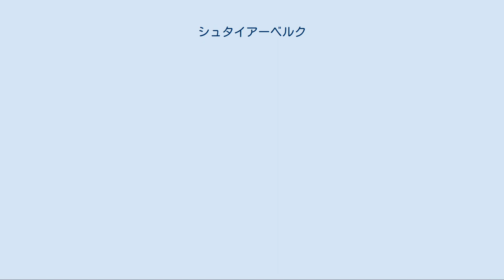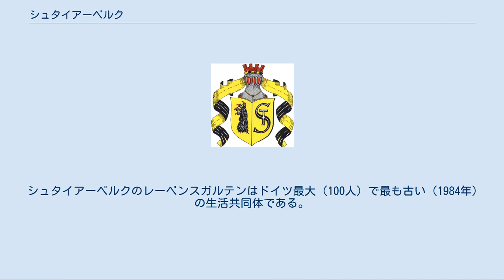シュタイアーベルク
シュタイアーベルク (Steyerberg) は、ドイツ連邦共和国ニーダーザクセン州のニーンブルク/ヴェーザー郡に属すフレッケン（フレッケンとは、古くから市場開催権など一定の自治権を認められた町村。以下、本項では便宜上「町」と記述する）である。
この町はザムトゲマインデ・マルクローエおよびザムトゲマインデ・リーベナウとともに目的連合「ヴェーザー左岸」を結成している。
 シュタイアーベルクはヴェーザー川中流域に位置する。
この町は、北はザムトゲマインデ・リーベナウ、西はザムトゲマインデ・ウフテ、東はザムトゲマインデ・ランデスベルゲン、南はシュトルツェナウと境を接している。
グローセ・アウエ川が町内を流れている。
シュタイアーベルガー・ベルクが町内唯一の大きな丘陵である。
 シュタイアーベルクは1259年に初めて文献に記録されている。
シュタイアーベルクはホーヤ伯の領土防衛のための城砦であった。
あるいはこれはミンデン司教を挑発するために司教領内に建設された可能性もある。
1265年からシュタイアーベルクはホーヤ伯とミンデン司教がともに所有権を主張する紛争の種であった。
ホーヤ伯はクナップスベルクに城砦を築くことで領主権を確立した。
これ以後、シュタイアーベルクは官庁所在地となった。
ホーヤ伯が断絶した後、1582年にシュタイアーベルクはブラウンシュヴァイク＝リューネブルク公の所領となった。
三十年戦争では1625年と1636年に略奪を受け、焼き払われた。
1800年頃、シュタイアーベルクはナポレオン軍に占領された。
1829年からはシュトルツェナウ管区に属した。
1867年にこの管区が廃止されて以降はシュトルツェナウ郡に属したが、この郡は1932年にニーンブルク/ヴェーザー郡に併合された。
1968年にザムトゲマインデ・シュタイアーベルクが成立した後、1974年にその構成自治体が合併し、単一自治体となった。
合併以前の8町村が現在の地区となっている。
 ホーヤ伯がシュタイアーベルクをフレッケンに昇格させたのがいつであるか詳しいことは判明していないが、14世紀であったことは確かである。
1549年から1766年まで貴族のミュンヒハウゼン家の傍流が代官としてシュタイアーベルクに拠った。
シュタイアーベルクの射撃祭は1589年から開催されている。
 第二次世界大戦末、シュタイアーベルクはイギリス軍に駅を爆破された後、占領された。
 この町の議会は17議席（町長を含む）からなる。
 町長はハインツ＝ユルゲン・ヴェーバー (CDU) である。
 2007年時点で、シュタイアーベルク町内で働く社会保険支払い義務のある労働者は、1,506人である。
 鉄道とバス[編集] 最寄り駅は、ブレーメン - ハノーファー線のニーンブルク駅およびヴェーザー＝アラー鉄道のレーゼ＝シュトルツェナウ駅である。
また、この他にラーフェンスベルク鉄道のラーデン駅も比較的近くにある。
 町内の地区間や近隣の町村への接続は、ニーンブルク郡交通会社の地方バス路線（第10、15、16、17、19系統）が結んでいる。
 道路[編集] シュタイアーベルクは州道349号線および350号線によって結ばれている。
また、バイパス道路も町の中心方向に5つの出入り口を有している。
最寄りのアウトバーンのインターチェンジは、以下の2つである。
 シュタイアーベルク町内には工業地区がある。
アウフ・デム・アッカー、アム・ハーゼンベルゲ、アウフ・デム・リヒテンベルゲ（計画中）である。
アウフ・デム・アッカー工業地区にはオフィス家具工場、自動車販売店、ガソリンスタンドが2軒、運送会社、衣類工場などの企業がある。
アム・ハーゼンベルゲ工業地区には化学工場がある。
ヴェリー地区には2軒のレンガ工場があるが、このうち1軒は操業を停止している。
 シュタイアーベルクのレーベンスガルテンはドイツ最大（100人）で最も古い（1984年）の生活共同体である。
レーベンスガルテンには教育セミナーセンターがあり、2005年末には Achtsamkeit & Verständigung e.V.（自己抑制と意思疎通のためのサークル）が設立された。